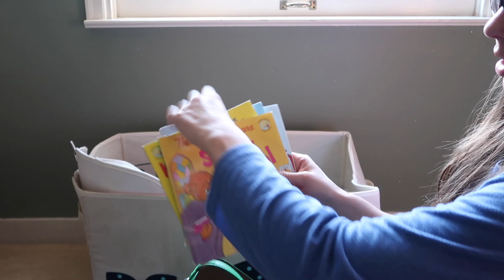Decluttermas Day 6! Decluttering Kids Bath Toy Bin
How does a bath toy bin even become decluttered?

Remember, you are beautiful, you are strong, and you can do anything you set your mind to. Tell yourself you’re beautiful. Go on, tell yourself already!

Xx Marguerite